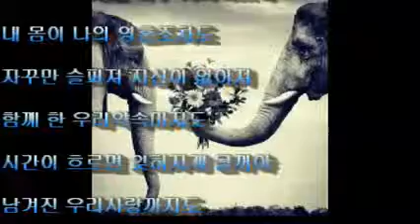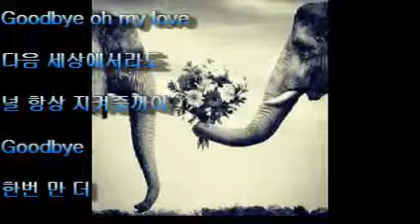바하 - 너의 사랑 (가사)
하루가 지나고 지친 몸을 뉘일때
 따뜻한 너의 전화 목소리
 하지만 이제는 너무 지쳐버렸어
 내 몸이 나의 영혼조차도
 자꾸만 슬퍼져 자신이 없어져
 함께 한 우리약속마저도
 시간이 흐르면 잊혀지게 될꺼야
 남겨진 우리사랑까지도 언제나 내게
 주기만한 너의 사랑 미안할 뿐야
Goodbye oh my love
다음 세상에서라도 널 항상 지켜 줄꺼야

 사랑해 나의 전부였던 너
 너의 사랑을 두고 몰랐었어 너와 이별 할줄은
 항상 가슴속에 간직할께
 한번만 다시 나를 돌아봐줘
 다시 너를 느끼게
 내가 사랑했던 너의 두눈을
 영원토록 사랑한단 말
 제발 내게 말해줘 다시는 이별 없겠다고
 너의 사랑을 두고 오
다음 세상에서라도 널 항상 지켜줄꺼야
Goodbye
한번 만 더 너의 작은 두손을 잡을수만 있다면